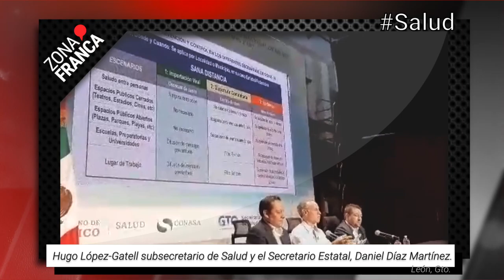Reiteran medidas de prevención para Coronavirus